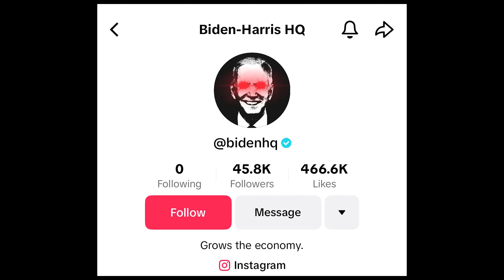Drake Drive-By Shooting, TikTok Sues US & First Image Of New Superman | Animated podcast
Drake Drive-By Shooting, TikTok Sues US & First Image Of New Superman - all in one episode of your favorite animated podcast, Caution Toons! We’re diving into the latest celebrity news, discussing the legal battle of TikTok against the US, and revealing the first look at the new Superman. Enjoy the show!
00:00 Drake Drive-By Shooting
03:38 TikTok Sues US
08:02 First Image Of New Superman